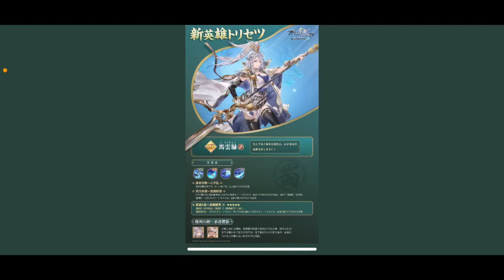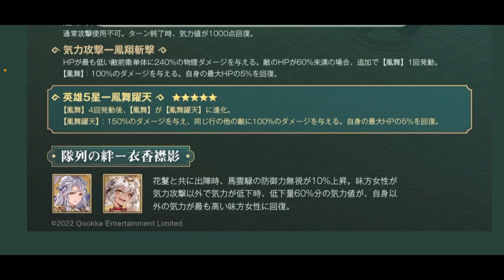【オリエント・アルカディア】馬雲騄情報公開！強い？弱い？